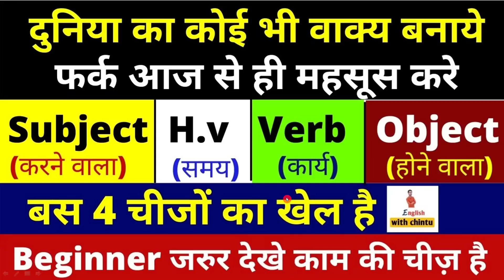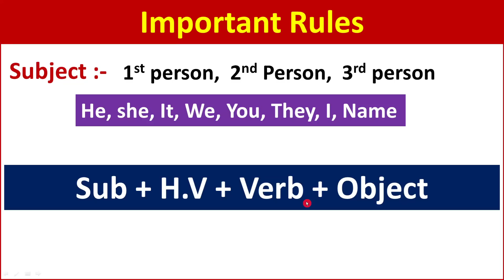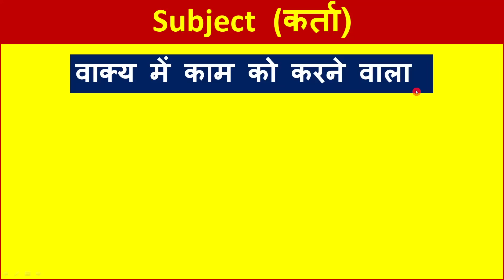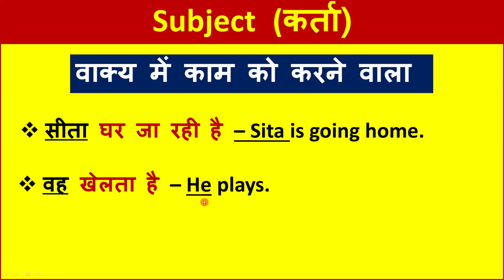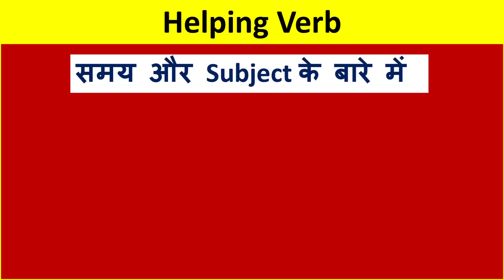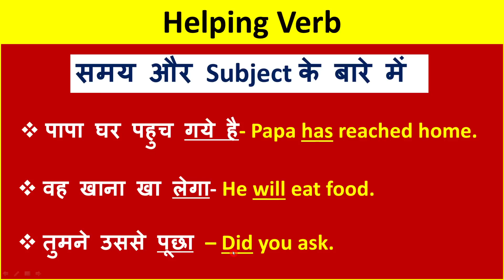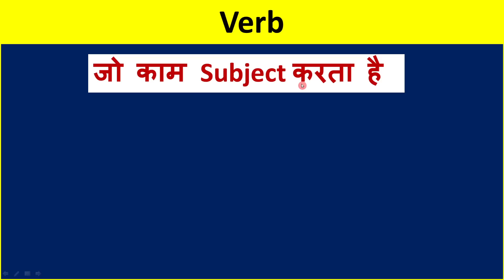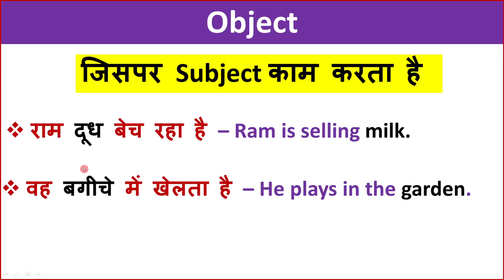Subject, Verb, Object in English Grammar | Parts of Sentence | Subject object Verb कैसे पहचाने ?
In this video we are going to discuss about वाक्य में "SUBJECT", "OBJECT", "VERB", "HELPING VERB" कैसे पहचाने - how to know Subject/Object/Verb  compliment in English grammar sentences. Doer in any sentence is called subject and on which doer work is called object and what is doer do is called verb and helping verb is used to know about the tense of sentences.

Hello Everyone, if you want to learn Subject, Verb, Object in English Grammar or Parts of Sentence (SUBJECT, OBJECT, VERB, COMPLEMENT), then watch this video till the end. In this video, you will learn basic Sentence Structure and how to make a sentences in English, this video is just for you.

1.  Subject kya hota hai
2.  subject in english grammar
3.  Object kya hota hai
4.  object in english grammar
5.  verb kya hoti hai
6. verb in english grammar
7.  Helping verb kys hoti hai
8. Helpiing verb in english grammar
9.  Subject object verb  compliment in english grammar